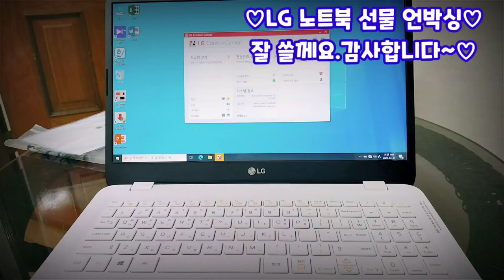선물로 온 노트북 언박싱 잘 쓸께요 ***님 감사합니다